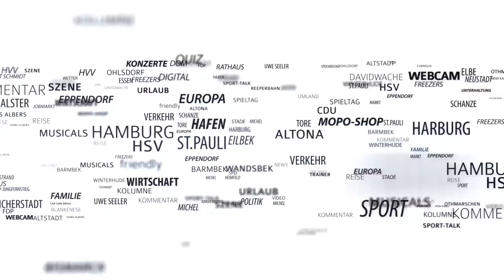Geburtstags-Interview mit „Uns Uwe”: „Das Schönste ist, normal zu sein!“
Das Bundesligaspiel des HSV gegen Borussia Dortmund wird zu einer Riesen-Party. Der Traditionsklub stellt Uwe Seeler an seinem 80. Geburtstag in den Mittelpunkt, 57.000 Fans werden ihm ein Ständchen singen. Auch wir von der MOPO sagen: „Happy Birthday, lieber Uwe!“
Vor seinem Ehrentag haben wir das HSV-Idol zum Interview gebeten. Wir waren neugierig, ob die HSV-Legende mit dem Geburtstags-Gast aus Dortmund zufrieden ist – und wie er die aktuelle Krise bei seinem Verein bewertet.